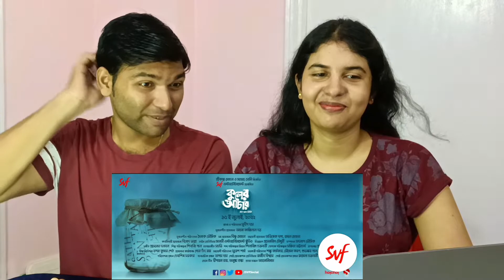Kuler Achaar Trailer Reaction | (কুলের আচার) |Madhumita | Vikram | Indrani | Sujan | Sudeep | SVF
Hi Guys, Here is our Reaction on Kuler Achaar (কুলের আচার) | Official Trailer | Madhumita | Vikram | Indrani | Sujan | Sudeep | SVF

Wellcome to Our Channel Tuned Nuts
We are Manamee and Swarnab